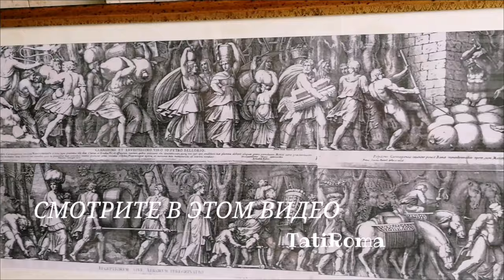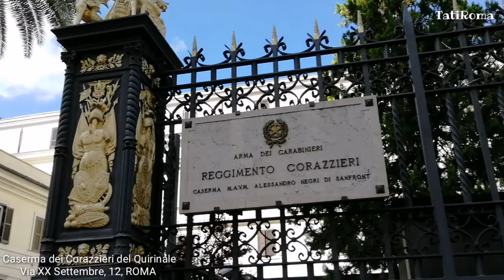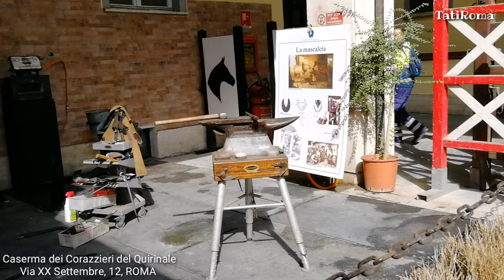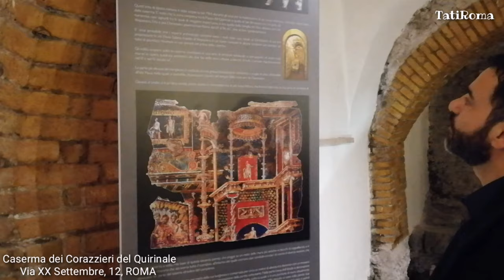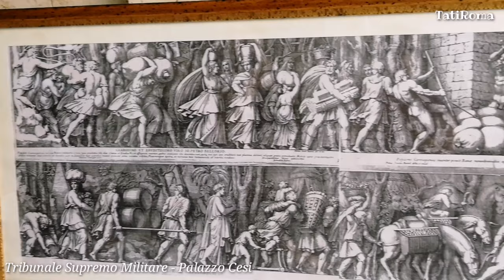Рим глазами местных жителей. Конюшня в центре Рима. С пропуском в самые закрытые места города. FAI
Дорогие друзья, приглашаю вас на новую прогулку! Сегодня мы побываем на территории итальянской элитной воинской части и почетного караула президента итальянской республики, во дворце Правосудия и в палаццо Чези, в котором находилась первая научная академия Рима. УЗНАЙ РИМ ЛУЧШЕ!